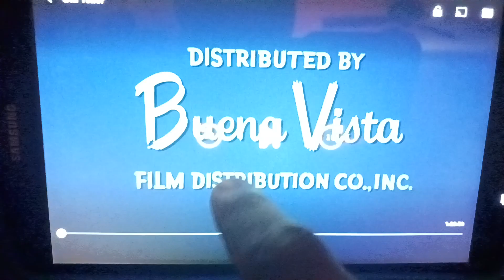Opening Logos Old Yeller (AD)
Buena Vista (Rated G)
Opening Logos Of Old Yeller (AD)
Narrator. Margo Stage. (In WGBH)